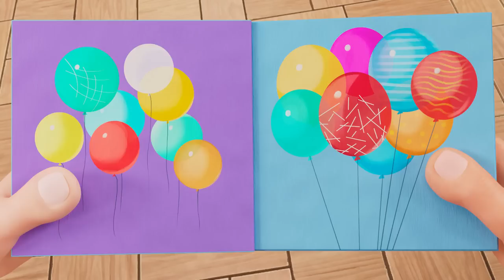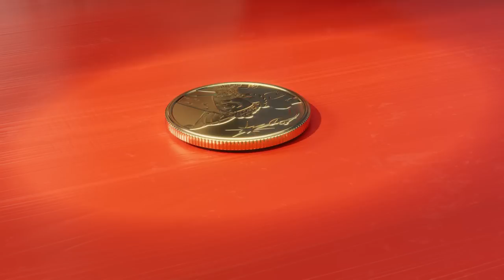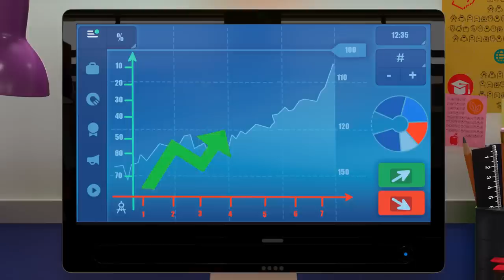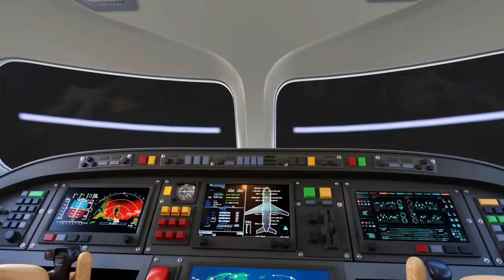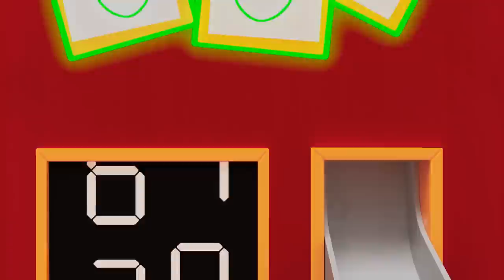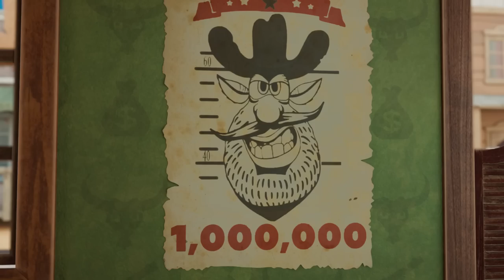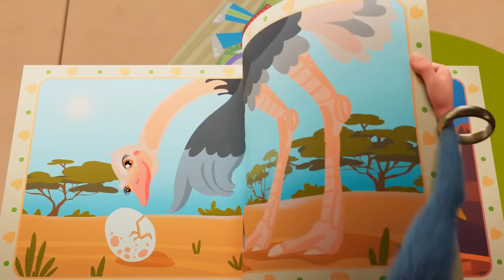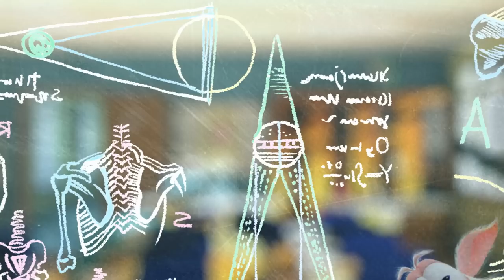Booba - Road To Reading - Cartoon for kids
0:00:00 Library
0:04:31 Rescuer
0:10:52 Tooth Fairy
0:15:23 Knight
0:21:58 The Robot
0:26:25 Office
0:30:56 Terrace
0:34:19 Super Booba
0:37:36 Hockey
0:41:21 Circus
0:44:33 Aircraft
0:48:05 Snowy Adventure
0:54:25 Ghost
0:58:11 Egyptian Treasures
1:04:36 Funfair
1:09:04 Science Museum
1:13:33 Video Game
1:17:11 Fishing
1:23:30 Cinema Hall
1:27:04 Obstacle Course Chaos
1:31:35 Magic Boots
1:37:47 Burger
1:41:43 Magic Broomstick
1:46:17 Halloween
1:50:49 Flying
1:54:31 Halloween Adventure
2:00:44 Remote Control
2:04:29 Fitness Club
2:07:58 Space Adventure
2:12:27 Treasure Map
2:16:12 The Magic Toys
2:22:28 Circus Adventure
2:26:52 Booba in the Future
2:31:23 Bow Tie
2:34:54 UFO
2:38:29 Art Gallery
2:44:53 Mousetrap
2:48:33 Magic Lamp
2:53:03 Crazy Golf
2:56:47 Easter
3:01:15 Grapes
3:04:44 Magic Photo Booth
3:09:10 Train Robbery
3:15:32 The Shooting Star
3:21:48 Detective
3:28:07 Underwater Adventure
3:32:39 Metro
3:35:48 Watermelon
3:40:15 Wild West
3:44:43 Museum
3:48:12 Juice
3:51:47 Bowling
3:55:28 Clay Crafts
3:59:44 Toy Store
4:03:25 Firefighter
4:07:49 Attic
4:11:09 Concert Hall
4:14:50 Gift Shop
4:18:33 Magic Chalk
4:22:17 Guest
4:25:57 Magic Wardrobe
4:29:32 Egg Hunt
4:35:47 Playtime
4:39:20 Tin Trouble
4:43:51 Ball
4:47:18 Magic Mirror
4:53:38 Painting
4:57:18 Garage
5:00:48 Ballet
5:04:19 Train
5:07:57 Biology Cabinet
5:11:05 Farm
5:14:37 Submarine Adventure
5:19:08 Music Shop
5:22:39 Bulb
5:26:07 Party
5:29:32 Noise
5:33:04 Kitchen Adventures
5:37:26 Supermarket